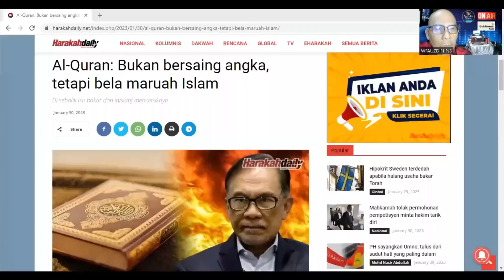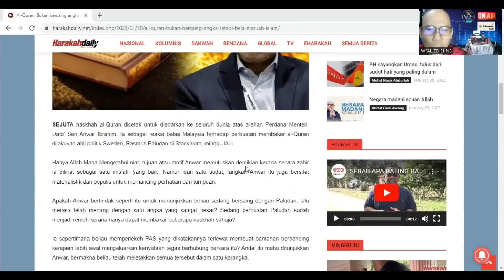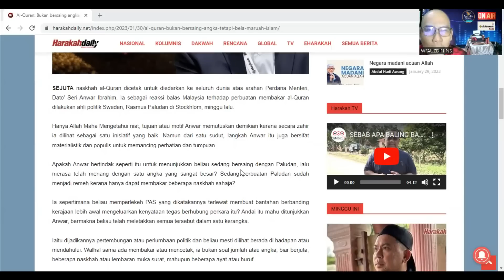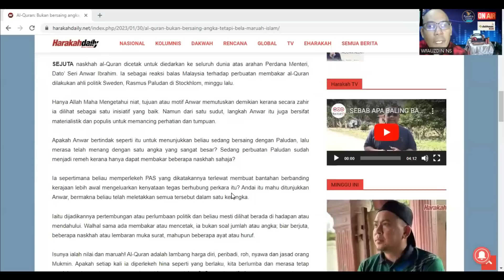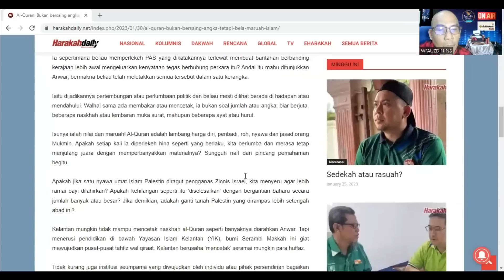LEBAI TUDUH ANWAR CARI POPULIS DALAM ISU BAKAR ALQURAN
Semua yang Anwar buat semua tak betul.  Lebai buat semua syarie.